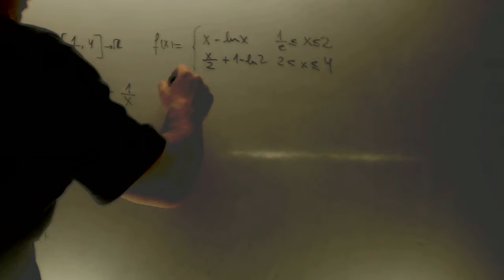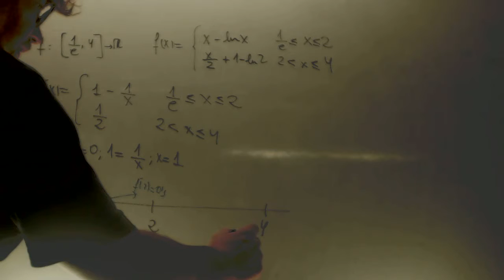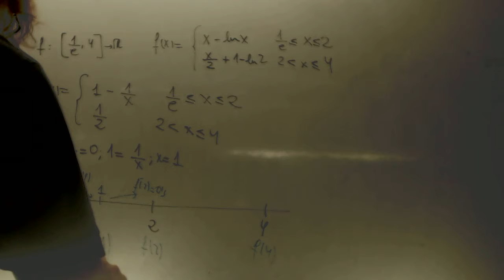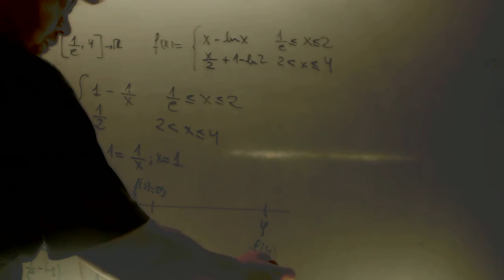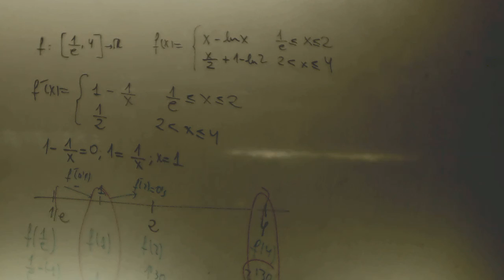Selectividad Calcular a y b para continuidad y derivabilidad Matematicas Academia Usero Estepona